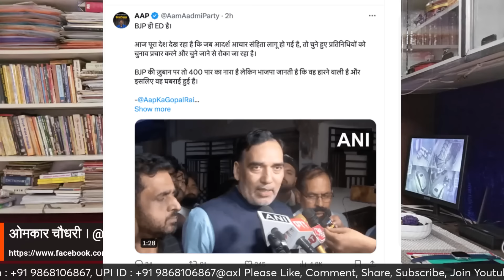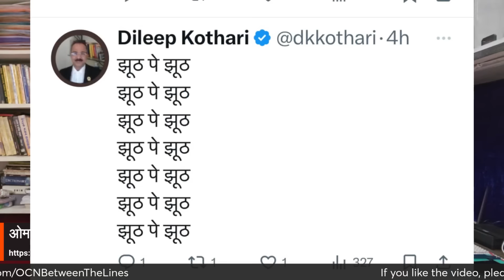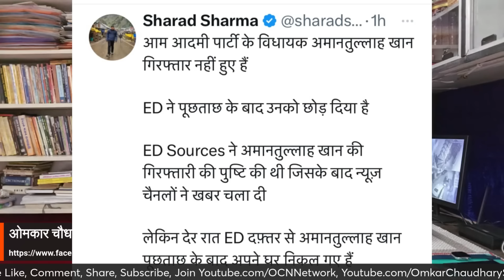AAP के 'झूठ' का भांडा फूटा । अमानतुल्लाह को गिरफ्तार किया ही नहीं, इन्होंने तांडव मचा दिया । Omkar C